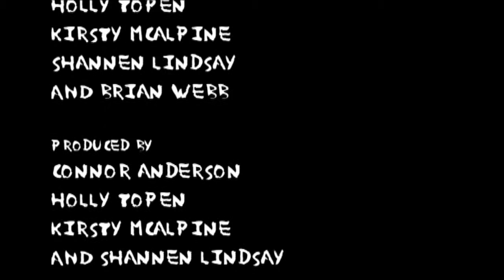Drugs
A short created by our Positive Transitions group to highlight the dangers of taking drugs, and being aware of your surroundings and other people when out.